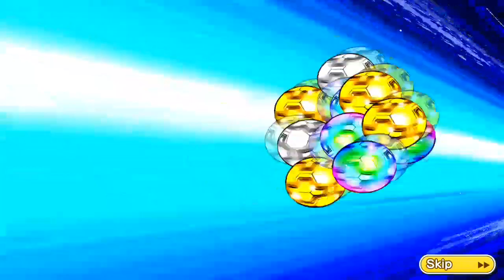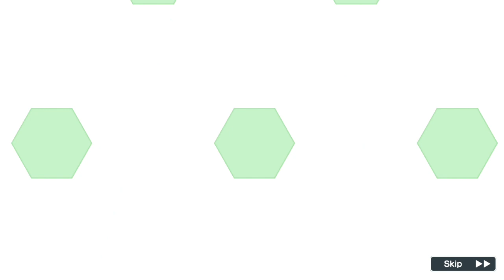Why like this ? Gacha Full Step Rising Sun Warrior September 2023 | Captain Tsubasa Dream Team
HALLO GUYS !!
Welcome to Gazello Channel,
In this Channel I want to play & share gameplay, gacha, & skill of Android Anime Gaming.